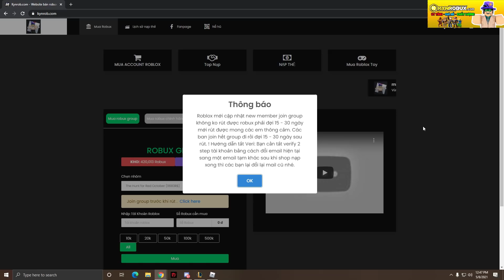Roblox- Sử Dụng Team Luffy Từ 3 Sao Đến 6 Sao Gear 4 SnakeMan Vượt Infinite Tới Wave Bao Nhiêu?|ASTD